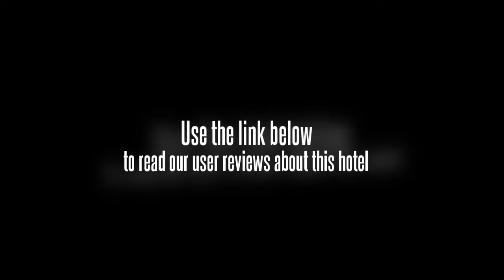Crowne Plaza Chongqing Riverside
Guests of this Chongqing hotel will be situated on the Yangtze River nearby to the cityâ€™s street that is full of restaurants. The Crowne Plaza Chongqing Riverside is also close to attractions like the International Convention and Exhibition Center and the Tea Industry Garden. Guests of this hotel will also be close to many of the areaâ€™s tourist attractions, including the Dazu Rock Carvings, the Ciyun Temple, the Ciqikou Ancient Town, and the Great Hall of the People. Besides this, the hotel is nearby to many of the areaâ€™s shopping centers, businesses, and more. The Crowne Plaza Chongqing Riverside is easily accessible by car, and it also places guests within walking distance of the river and many of the areaâ€™s attractions.

The rooms of the Crowne Plaza Chongqing Riverside offer guests plenty of modern amenities and contemporary comforts. Guests can choose between regular rooms of different sizes and larger suites.

The Crowne Plaza Chongqing Riverside offers its guests plenty of modern amenities, including an on-site restaurant where they can enjoy meals throughout the day. The hotel also offers a lounge in the lobby, which is a great place for guests to enjoy drinks or to meet up with other guests. The hotel also offers business guests meeting facilities that can be used for a variety of purposes.